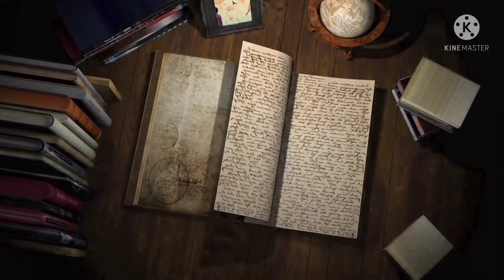கொழு கொழு குழந்தை வேண்டுமா????👶👶//weight gain in babies....//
In this video am sharing my own experience on babies weight gain. If u have any queries about baby weight pls consult your pediatrician..👩‍⚕...